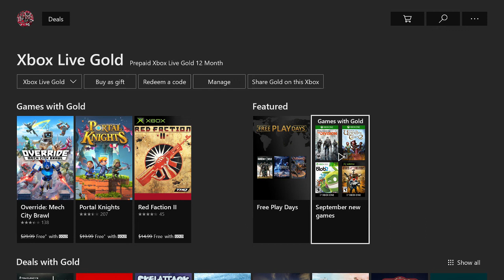SEPTEMBER GAMES WITH GOLD 1000 EASY GAMERSCORE